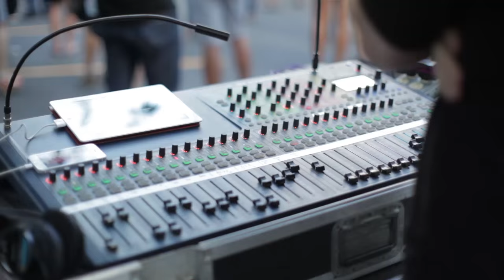THE HELLO SEQUENCE AND DIVERS | MUSICFESTNW KICK-OFF PARTY 2015 | DR. MARTENS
With The Helio Sequence and Divers.
Portland, Oregon  20 Aug 2015